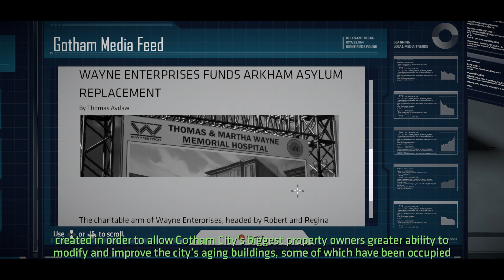Batman - The Telltale Series - Episode 1: Realm of Shadows (No Commentary)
CPU: Ryzen 5800X
GPU: Nvidia RTX 3080
RAM: DDR4 32 GB, 3600 MHz
Motherboard: Gigabyte X570 Aorus Ultra
SSD: Kingston Fury Renegade